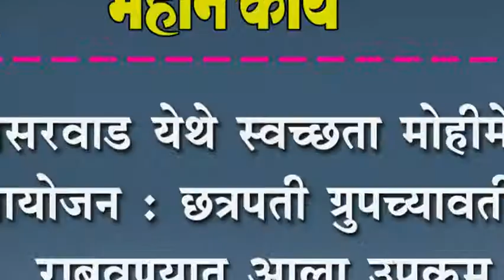घोसरवाड येथे स्वच्छता मोहीमेचे आयोजन : छत्रपती ग्रुपच्यावतीने राबवण्यात आला उपक्रम